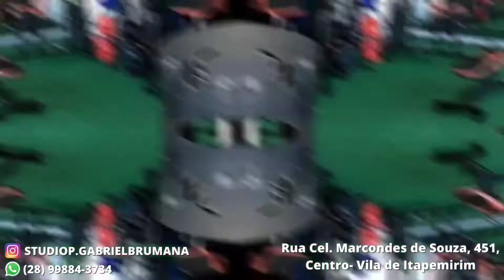#7 DESAFIO DOS BOLEIROS | QUEM SERÁ QUE LEVOU A MELHOR? feat. Lohran Rangel “menino maluquinho”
Falaaaaaaa brabos é brabas tudo bem com vocês? como esperado, está aí o sétimo vídeo do canal “ Rei da boleiragem” do quadro  “Desafio dos Boleiros”,  estou super feliz e espero que gostem, minha meta é pelo menos tirar um sorriso de alguém com essa resenha.

O rei da boleiragem agora está no YouTube brabos!
Nosso patrocinador studio Gabriel Brumana oferece serviços de ótimas qualidades para todas as faixas etárias e também para todo tipo de objetivo que você tiver, seja ele emagrecimento, ganho de massa muscular, reabilitação de lesão, preparação para TAF e também pra você que só queria manter o preparo físico e o bem estar.

🚨ENTÃO NÃO PERCAM ENTREM EM CONTATO E FAÇA SUA AULA EXPERIMENTAL 🚨

Faça parte do tean Gabriel Brumana

Link do Instagram do studio Gabriel Brumana: @studiop.gabrielbrumana

Fiquem com Deus e tmj brabos e brabas!